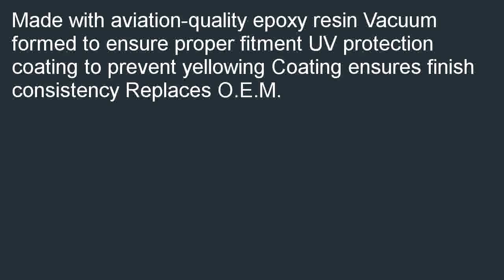Carbon Fiber Works Carbon Fiber Rear Hugger Carbon Fiber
Check best price and review at  B000KEN954/? Carbon Fiber Works Carbon Fiber Rear Hugger - Carbon Fiber promo. Search for best  price: Carbon Fiber Works Carbon Fiber Rear Hugger - Carbon Fiber.